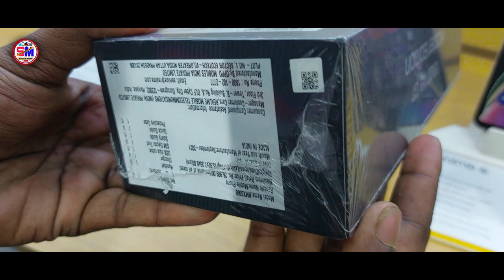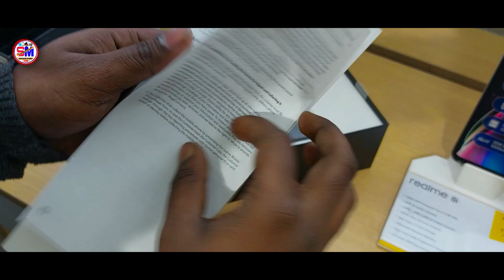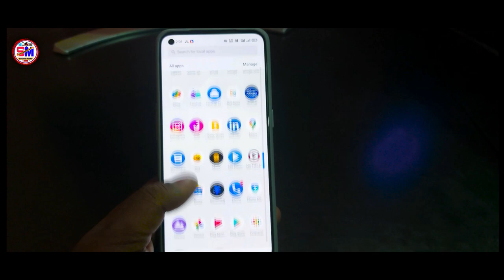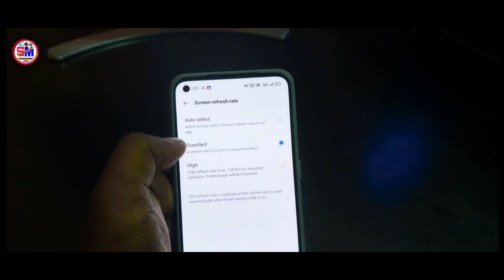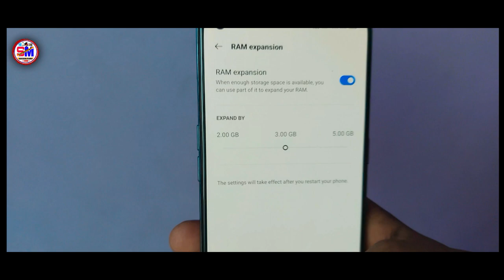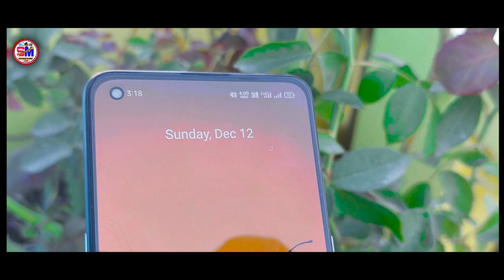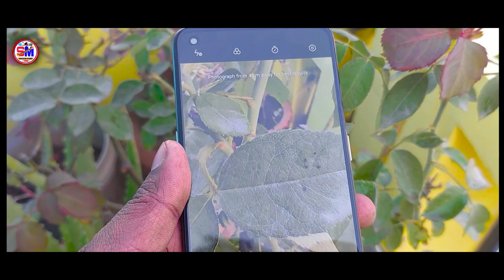realme GT Master Edition Unboxing || Realme 5G, Snapdragon 778G, 120Hz, GT Mode & More